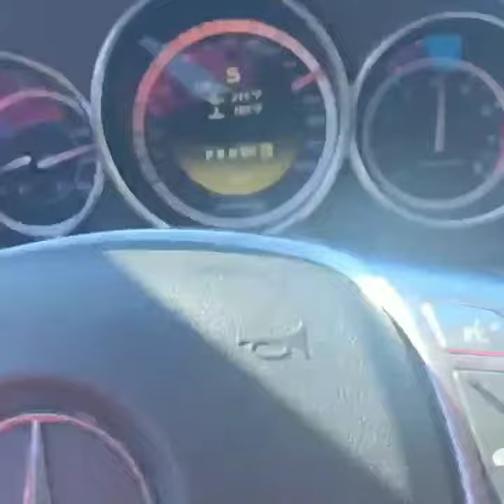09 zx6r vs 600hp amg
Filmed in mexico with computer generation..hired rider and driver

Lost starting in 2nd gear.
Won starting in 1st gear.